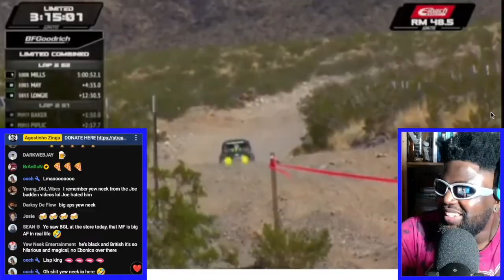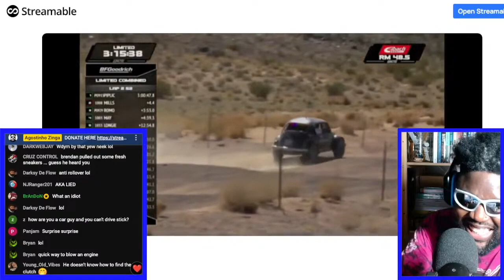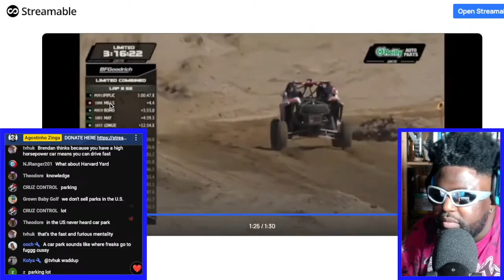BRENDAN SCHAUB DRIVES FAST